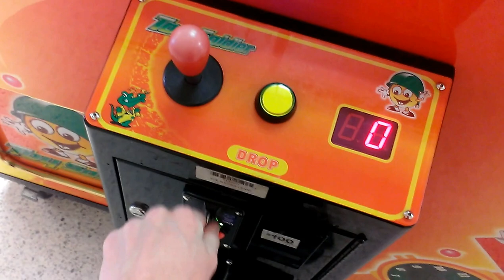TOY SOLDIER CLAW MACHINE @ VILLAGE SQUARE MALL WEAK CLAMP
TODAY I HEAD OVER TO MY LOCAL MALL TO FACE THE TOY SOLDIER HERE AS U WILL SEE WHEN THE CLAW CLAMPS IT LOOKS LIKE IT WAS A HARD CLAMP BUT IT WASNT U WILL CLEARLY SEE THE CLAW WAS BARELY STRONG ENOUGH TO HANG ON TO MY PRIZE